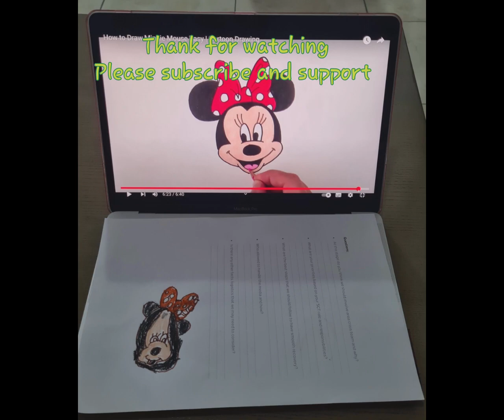Angita's attempt to draw minnimouse